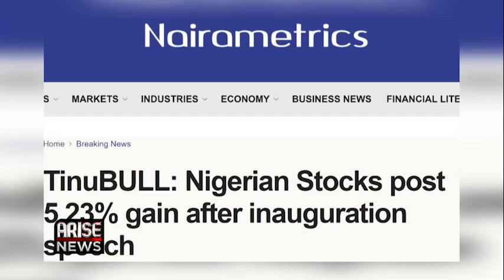Rotus Vs Rufai On Fuel Subsidy Removal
Rotus Oddiri said fuel subsidy should be instantly removed and the government should be careful about transferring subsidy to palliatives. Rufai Oseni argued that fuel subsidy should be removed in phases